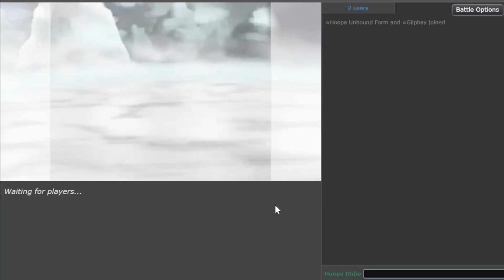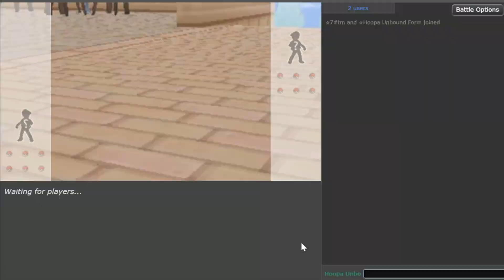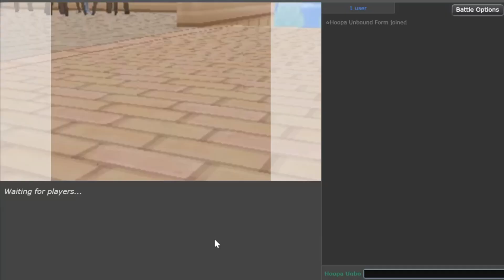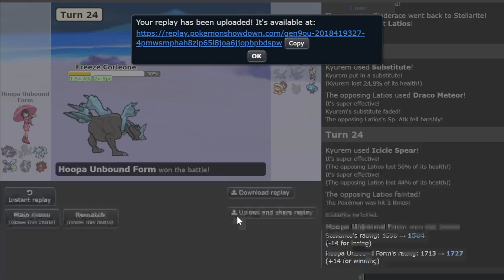Use This KYUREM TEAM for TOTAL DESTRUCTION : Pokemon Indigo Disk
This set might just get Kyurem Banned!

00:00 Introduction
00:51 Game 1
01:20 Incineroar destroys Latios
02:17 Kyurem cooked Gliscor
03:40 Bug Excadrill lol
05:16 Special Agent Necrozma Sweep
06:20 Game 2
06:48 Fling Light Ball Incineroar
07:20 Necrozma bluffed again
09:47 Kyurem vs Cresselia
13:42 Great Tusk Sweep
14:49 Game 3
16:03 Scary Gouging Fire
18:42 Kyurem Full Sweep
21:58 Game 4
23:12 Scarf Poison Darkrai
25:46 Kyurem Full Sweep
27:44 Game 5
29:54 Kyurem destroys Enamorus
31:45 Kyurem joever
32:07 Noob gets salty